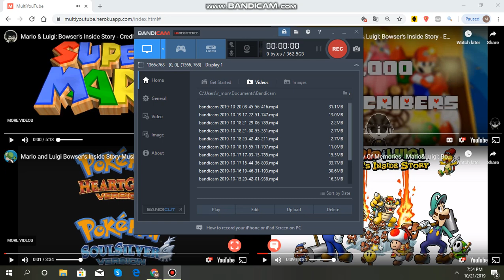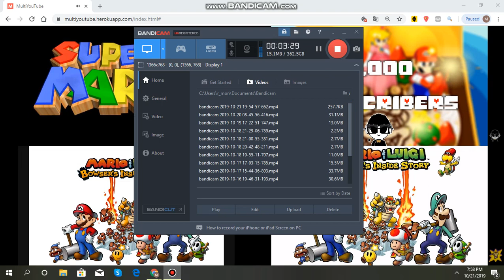Mario & Luigi Bowser's Inside Story - Staff Credits Mashup (Version 2)